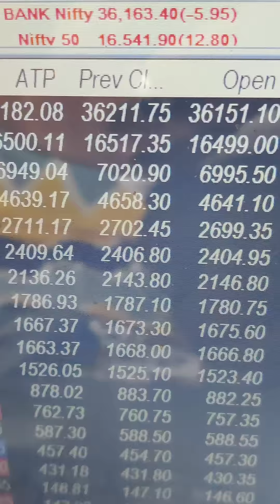Mkt important update at 10.51 am